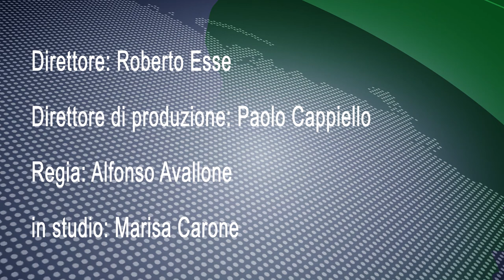TG 1000 6° Seminario Fimaa Napoli - Marzo 2016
ABUSIVISMO EDILIZIO E COMPRAVENDITA
Vincenzo De Falco, Vicepresidente Fimaa Napoli
Notaio Diomede Falconio, Presidente NotarAct Italia
Avv. Francesco Brescia, Lex Consult